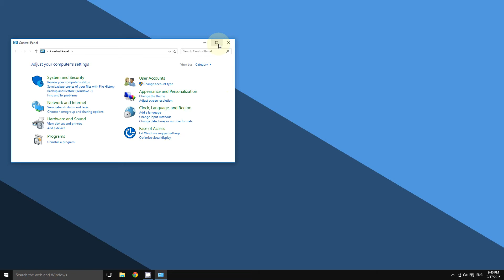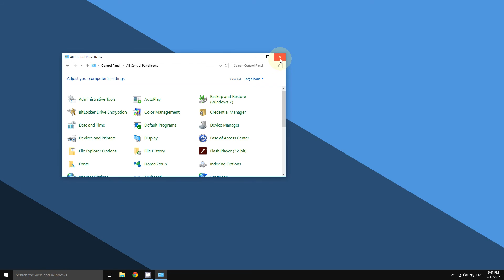Windows 10 - How to Get to the Control Panel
This video shows how to open the Control Panel on Windows 10.